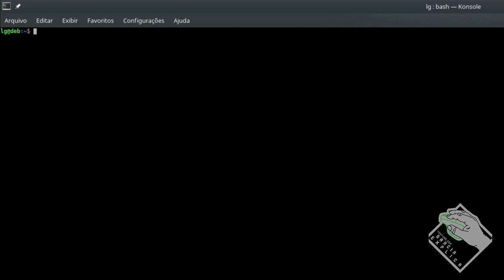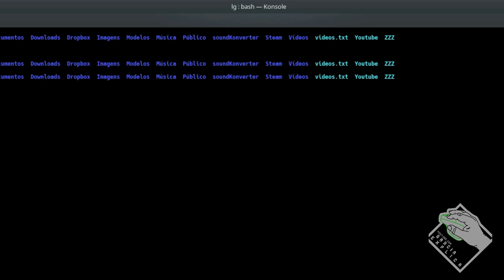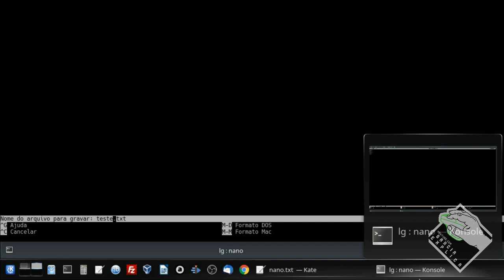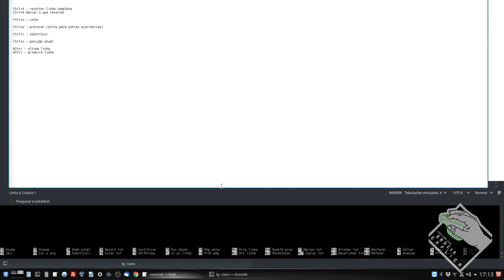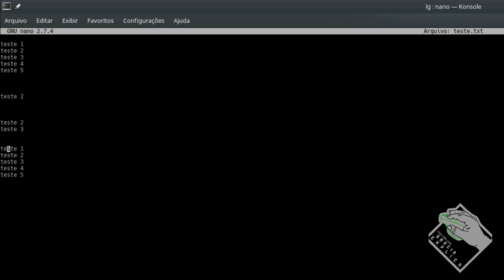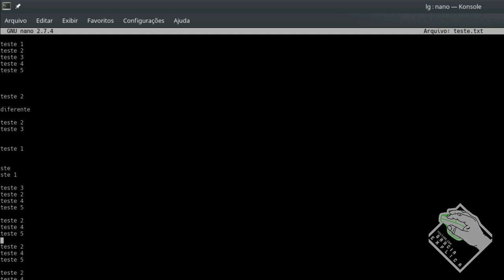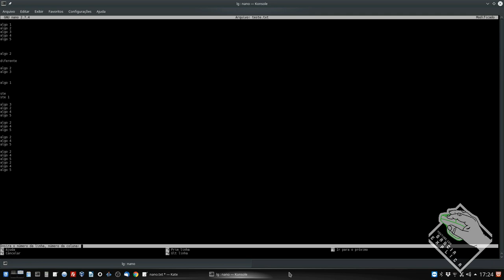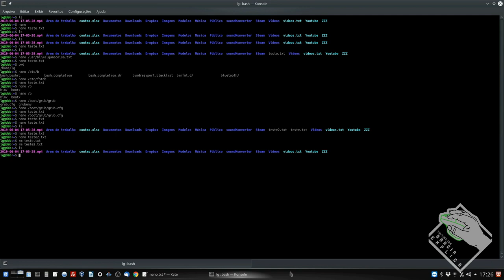Como usar o NANO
Neste vídeo demonstro como usar o editor de texto NANO. É uma excelente escolha para quem precisa editar arquivos em modo texto.

Segue Link's

UTILITÁRIOS:
Atalhos:
Ctrl+o - salvar
Ctrl+x - sair

Ctrl+p OU Ctrl+n - mover linha (acima, abaixo)
pag down OU pag up - mover varias linhas (acima, abaixo)

Ctrl+Shift+V - copiar de outra fonte
Alt+6 Copiar linha completa
Alt+a marcar o que copiar

Ctrl+k - recortar linha completa
Ctrl+6 marcar o que recortar

Ctrl+u - colar

Ctrl+w - procurar (alt+w para outras ocorrências)

Ctrl+\ - substituir

Ctrl+c - posição atual

Alt+/ - ultima linha
Alt+\ - primeira linha

CREDITOS:
Para mais info sobre créditos as músicas: